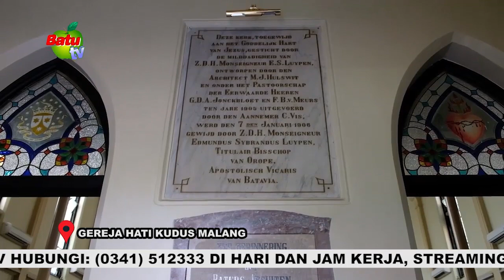Iklan Greating Natal Nathan